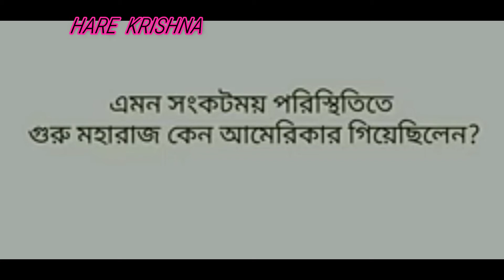GURU MOHARAH VOKTI CHARU SWAMI STORY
HARE Krishna 🙏